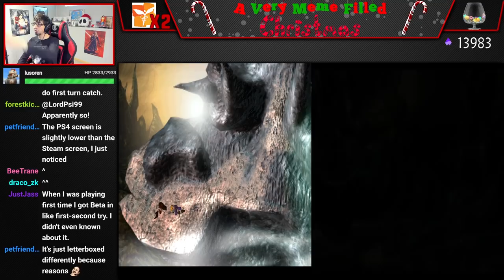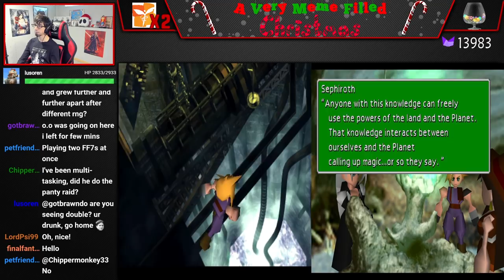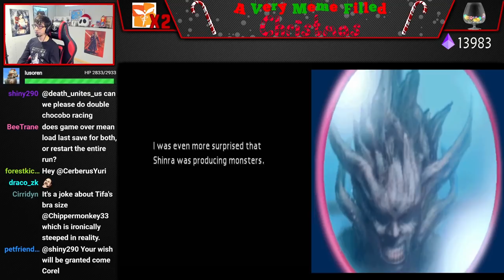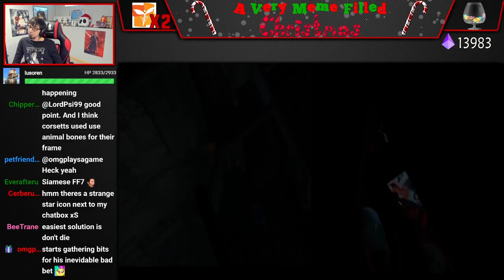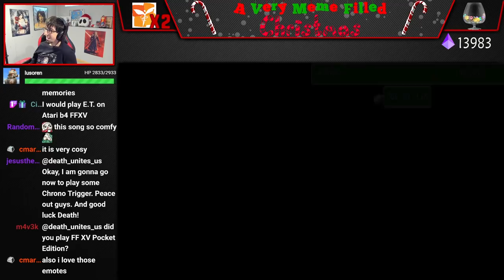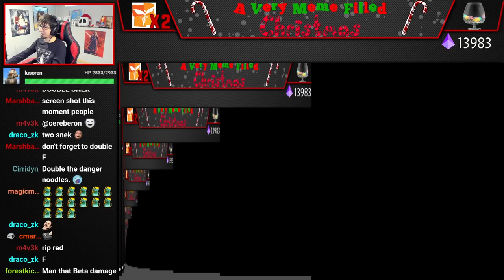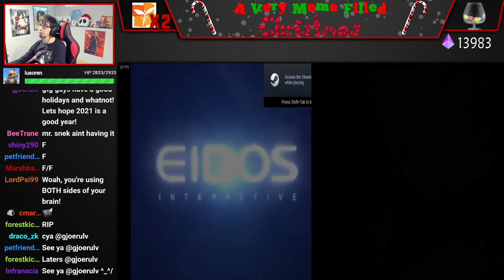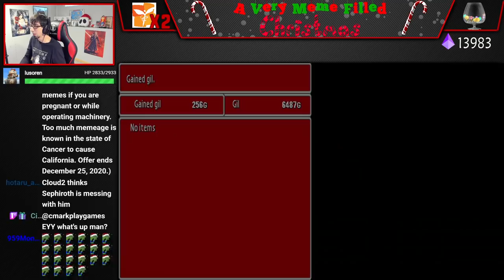Two FFVIIs One Controller No Items Challenge (Part 5) [4-8Live]